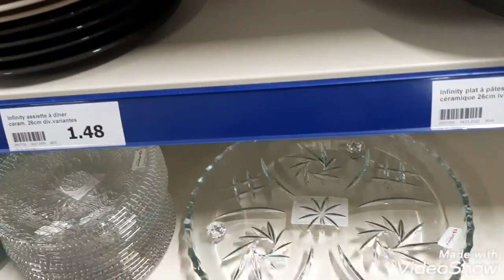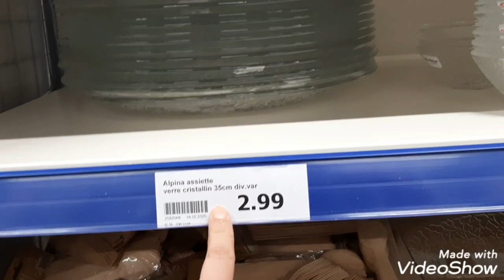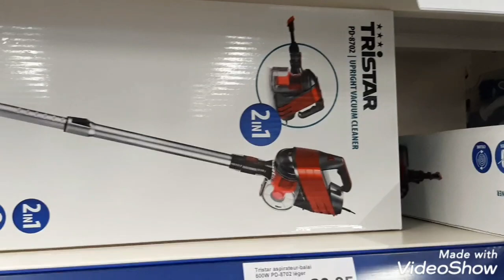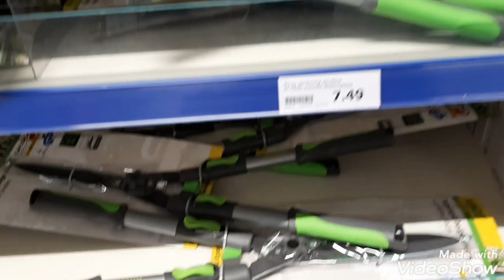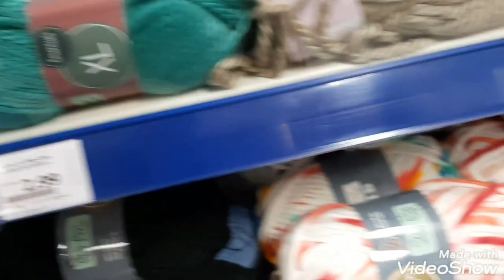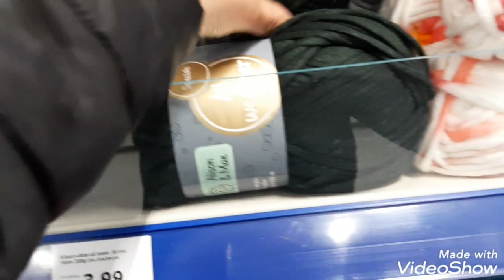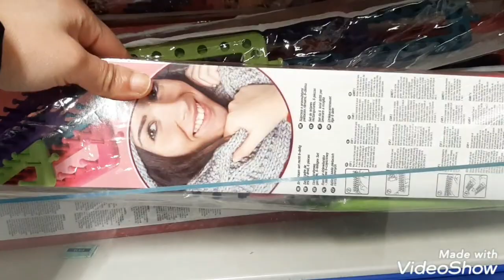ACTION ARRIVAGE NOUVEAUTÉS JEUDI 20 FÉVRIER